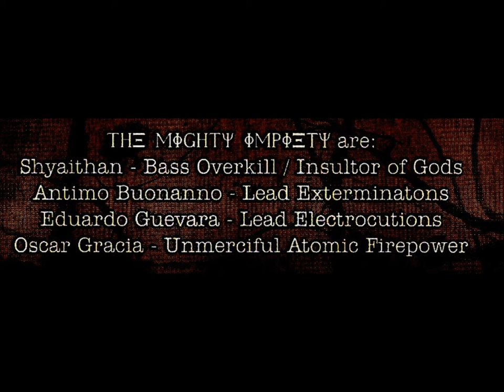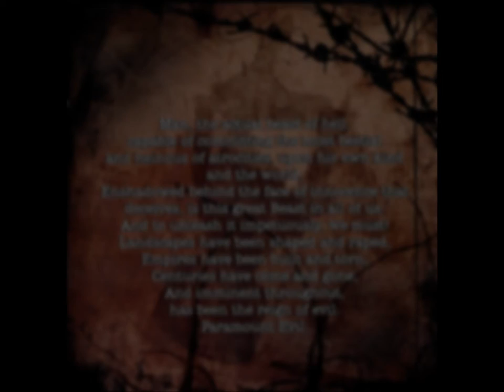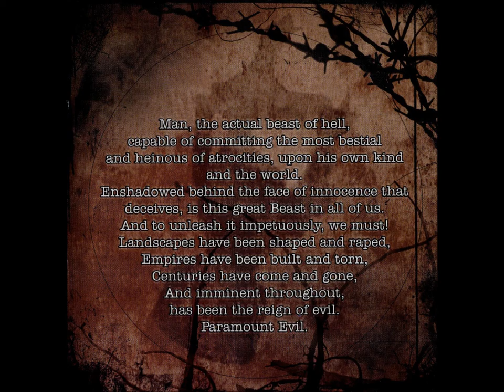IMPIETY - Carbonized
PARAMOUNT EVIL was recorded in 7 bloody days,
Summer 2004 at Ambox Studios, Mexico.
Produced by IMPIETY and Carlos Padilla
All lyrics by Shyaithan
All compositions by Shyaithan except
'Reign the Vulture' by Antimo
Leads by Antimo and Eduardo
Cover Digipak by Erik of WATAIN
Cover & Layout by D.
Additional Hellustrations by Antonio Nolasco & Desmond Sia
Photos by Paulina Pina